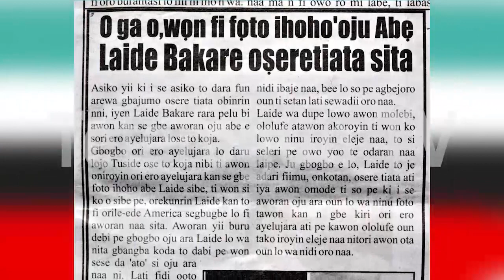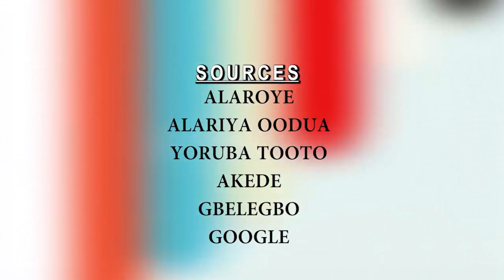O ga o! Won fi foto ihoho oju abe Laide Bakare osere tiata sita